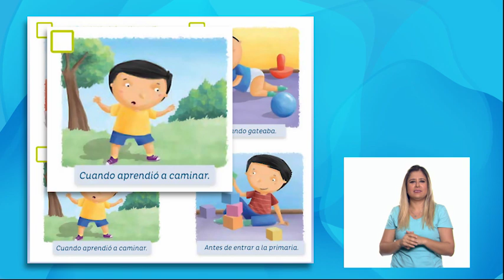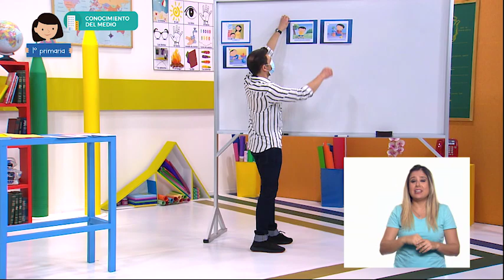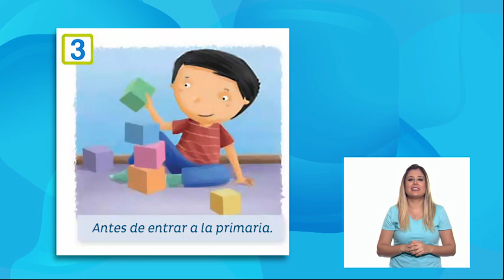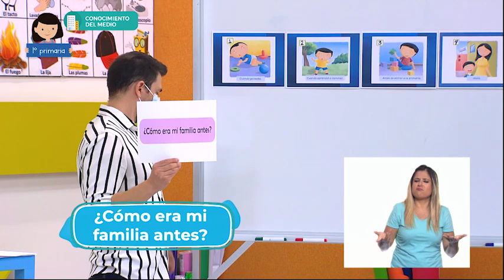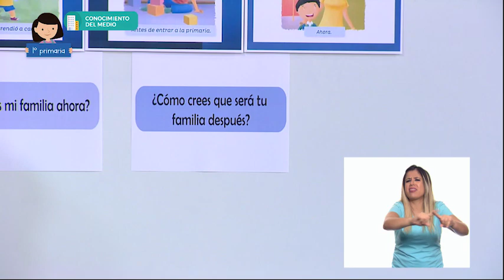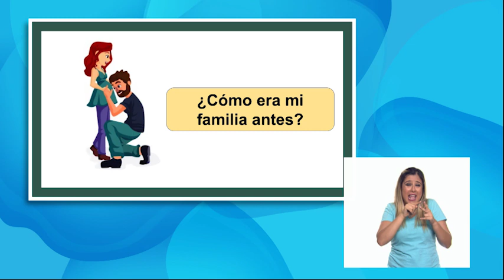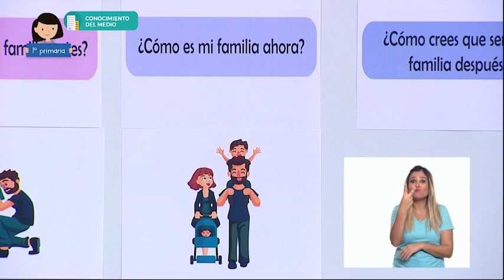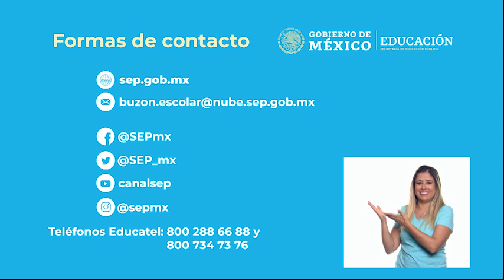AprendeEnCasa III | 1º Primaria | Conocimiento del medio | Esta es mi historia | 21 de junio 2021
En esta clase de Conocimiento del medio Describe cronológicamente acontecimientos de su historia y la de su familia con el uso de referencias temporales.